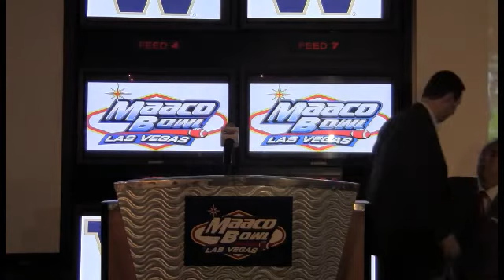MAACO Bowl Las Vegas Press Conference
The MAACO Bowl Las Vegas officially welcomes Boise State and Washington to the bowl game that will be played on Dec. 22 at 12:30 p.m. PST at Sam Boyd Stadium.